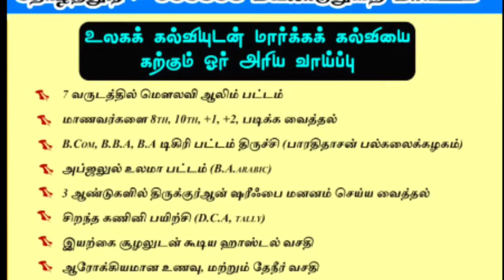நாயகத்தின் 11 மனைவிமார்களிடம் கிடைக்கும் 11 பாடங்கள் | "சொல்முரசு" அபுதாஹிர் பாகவி ஹள்ரத் சேலம்